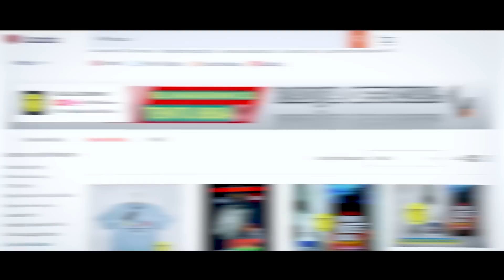GOLDEN SHAMA NYARIS DIJUAL!!! MURAI TERLANGKA DI DUNIA